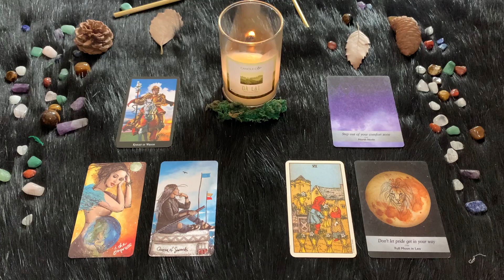Leone ♌️ Giovedì 7 Dicembre 🔮 Oroscopo Paolo Fox - Sfortunati sia in amore che al gioco